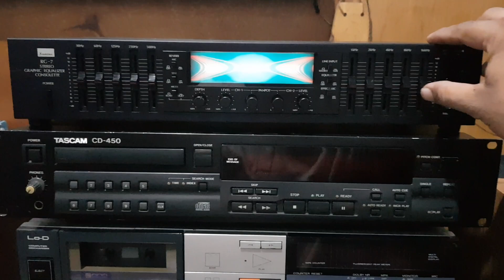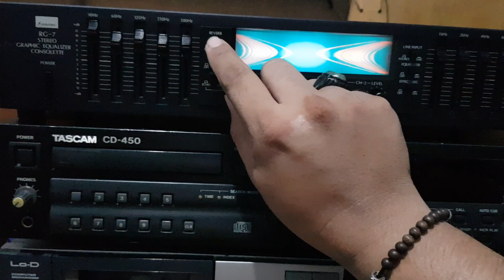Sold audisi sansui RG-7 sebelom dipacking...